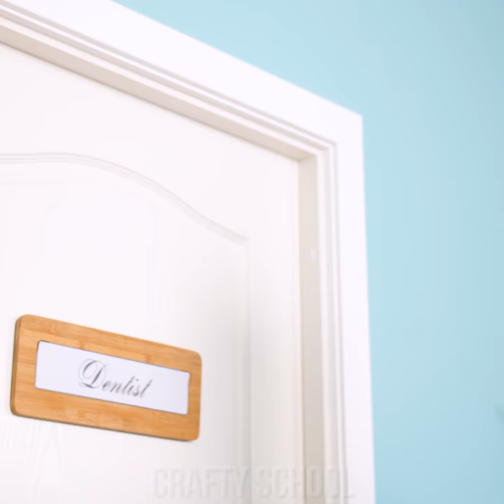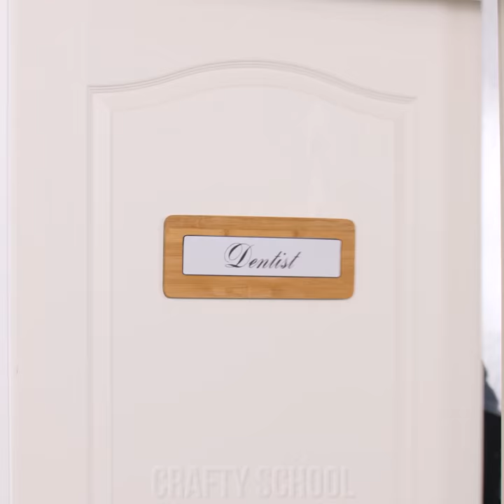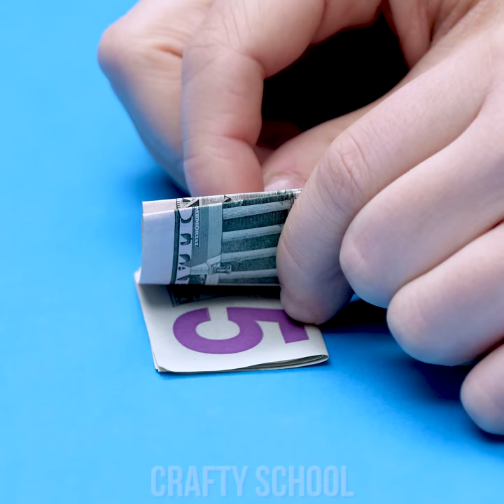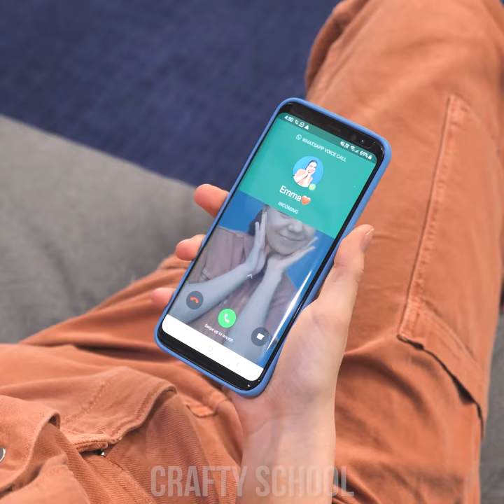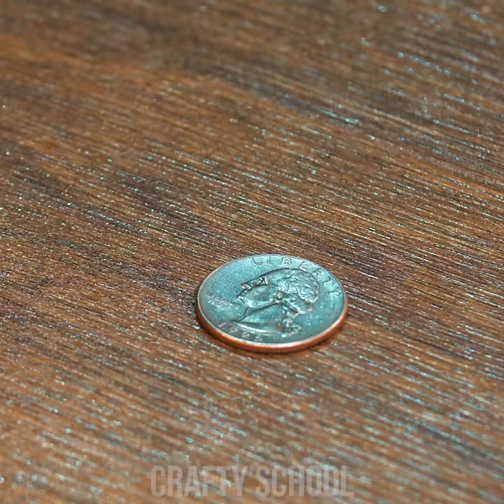MAGIC SECRETS REVEALED! Amazing Illusions And DIY Tricks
There are a lot of secrets behind magic tricks. And today we are going to reveal some of them so you can perform them yourself! Learn how to surprise your friends with a mind-blowing self-folding note illusion or a balloon-eating trick! Show off your mad magic skills by pulling a scarf through your phone!

00:00 Eating A Balloon
01:19 Finger Changing Ring
02:38 Self Folding Note
03:46 Tape Roll Trick
05:04 Scarf Through Phone
06:07 Levitating Phone
07:20 Always Lightning Match
08:35 Magic Coin Trick
09:35 Changing Water Color